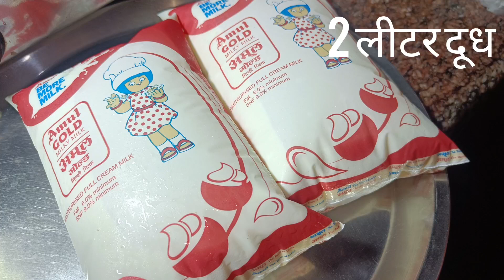2 लीटर दूध और ब्रैड से घर पर ही बनाएं शुद्ध कलाकंद। Kalakand recipe....